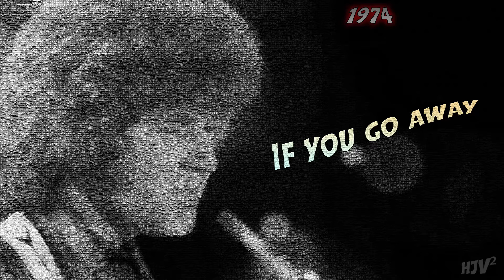If You Go Away --- TERYY JACKS . " HJV² "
Audio 320 kbps .

If you go away, on this summer day
Then you might as well take the sun away
All the birds that flew in the summer sky
When our love was new and our hearts were high
When the day was young and the nights were long
And the moon stood still for the nightbird's song
If you go away, if you go away

But if you stay, I'll make you a day
Like no day has been, or will be again
We'll sail the sun, we'll ride on the rain
We'll talk to the trees, we'll fly with the wind

But if you go away, when I love you so
There'll be nothing left in the world you know
Just an empty room full of empty space
Like the empty look I see on your face

But if you go away, if you go away